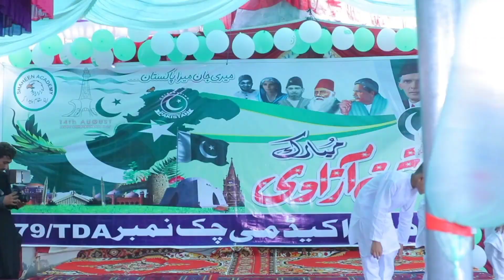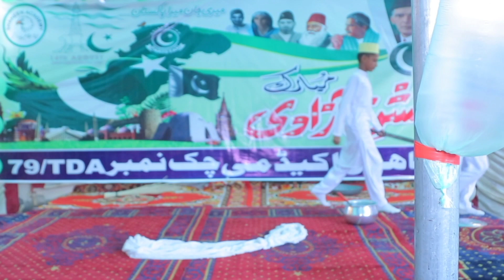Yun Pakistan Bana tha 🥺 | History of Pakistan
School kids performance on the song "Yun Pakistan Bana tha"